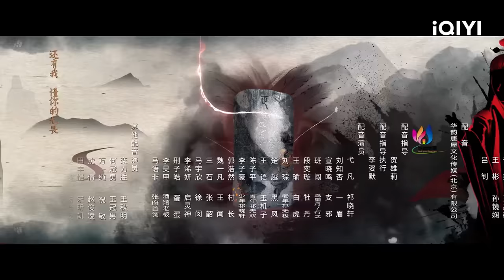พากย์ไทย:ปรมาจารย์พยัคฆ์กระเรียน ( 虎鹤妖师录 Tiger and Crane) | EP02 | iQIYI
ซีรีส์โบราณตะลุยยุทธภพเรื่อง "เปิดตำนานพยัคฆ์กระเรียน" กำกับโดย กัวหู่ (สามชาติสามภพ ป่าท้อสิบหลี่) นำแสดงโดย เจี่ยงหลง (คู่มือนักล่า) จางหลิงเฮ่อ (ของรักของข้า) หวังอวี้เหวิน (เมืองอนาคตหมด) เย่ชิง (มังกรพยัคฆ์ ล่าสะท้านยุทธภพ) และ เหอหลานโต้ว (ช่วงเวลาที่ดีของเรา) ดัดแปลงมาจากการ์ตูนเรื่อง "Tiger X Crane Demon Master" เรื่องราวการกอบกู้ยุทธภพอันแสนวุ่นวาย ตลกขบขัน และเคล้าน้ำตาของ "หู่จื่อ" "เสี่ยวเซวียน" และผองเพื่อนที่กำลังไล่ตามความฝัน ความรัก และความรับผิดชอบ "หู่จื่อ" (รับบทโดย เจี่ยงหลง) เด็กกำพร้าผู้ร่าเริงที่บังเอิญเล่นสนุกจนเผลอกินไข่มุกสีแดงที่เป็นสมบัติของจื่อหยางเข้าไป เขาได้บังเอิญพบกับ "ฉีเสี่ยวเซวียน" (รับบทโดย จางหลิงเฮ่อ) ปรมจารย์ปีศาจผู้เข้มงวดและรักสะอาด เด็กหนุ่มสองคนที่มีนิสัยต่างกันสุดขั้วจำต้องร่วมออกเดินทางไปด้วยกันเพียงเพราะไข่มุกสีแดงเม็ดเดียว และพวกเขาก็ได้พบกับ "จ้าวซินถง" (รับบทโดย หวังอวี้เหวิน) "หวังอวี่เชียน" (รับบทโดย เฉินโย่วเหวย) และคนอื่นๆ จากความเกลียดชังกันในตอนแรก กลับถูกความแตกต่างดึงดูดเข้าหากัน ในขณะที่พวกเขาร่วมทุกข์ร่วมสุขและกลายมาเป็นเพื่อนร่วมชะตากรรมกันแล้ว ฉีเสี่ยวเซวียนกลับต้องติดคุกเพียงเพราะต้องการปกป้องหู่จื่อ เพื่อช่วยฉีเสี่ยวเซวียน หู่จื่อและผองเพื่อนจึงได้เข้าร่วมการประลองปรมาจารย์ปีศาจแห่งยุทธภพ ด้วยเหตุนี้ทำให้พวกเขาได้รับรู้ถึงเบื้องหลังและความจริงเกี่ยวกับสงครามระหว่างมนุษย์และปีศาจเมื่อห้าร้อยปีก่อน เหล่ากองทัพปีศาจที่ถูกผนึกไว้เมื่อห้าร้อยปีก่อนเริ่มเคลื่อนพล ปรมาจารย์ปีศาจพยายามอาศัยความโกลาหลนี้ครองยุทธภพ และเมื่อความทะเยอทะยานของมนุษย์และปีศาจกำลังจะนำหายนะมาสู่ยุทธภพ กลุ่มคนหนุ่มสาวผู้หลงใหลในความฝันจึงไม่ลังเลที่จะเสียสละตัวเองเพื่อช่วยยุทธภพ ออกอากาศออนไลน์ทาง iQiyi International Station (iq.com)